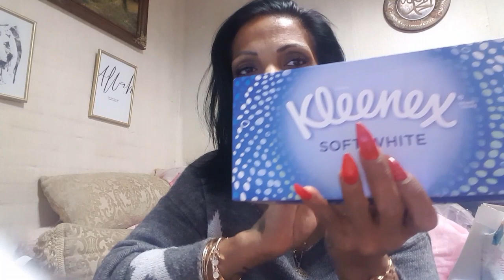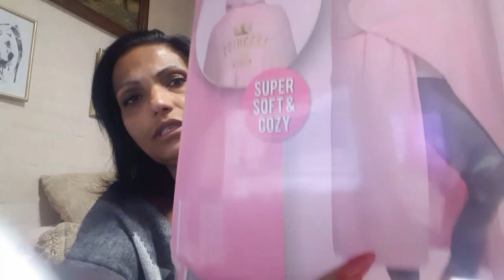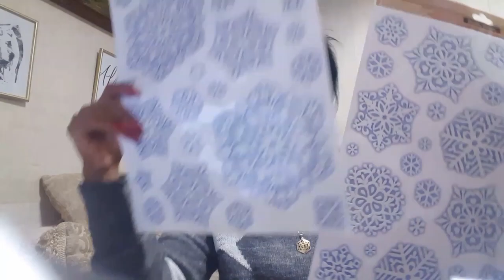Action shoplog⚘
Hello beautyfull people karma here.
Nou daar ben ik weer met mijn gebruikelijke action shoplog.
Er komt nog een shoplog van tx maxx store  en  van een kerst jurk plus schoenen.
Maar voor nu geniet ze😉👍⚘